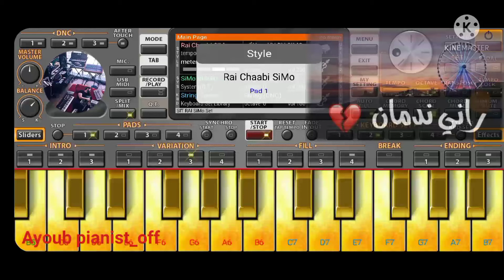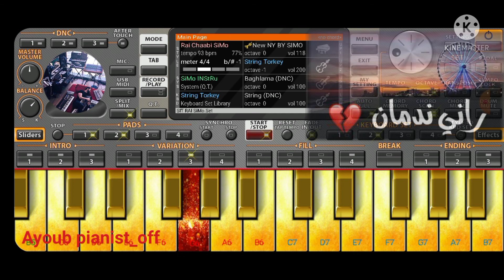راني ندمان الهضرة وصلت لدوار